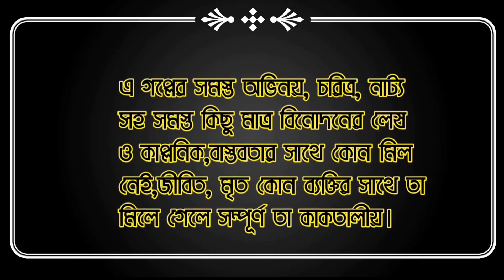buder cartoon,ভূতেরকার্টুন,bangla cartoon.thakurmar jhuli.cartoon video,ডাইনির কাটুন,rupkothar golpo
buder cartoon,ভূতের কার্টুন,bangla cartoon.thakurmar jhuli.cartoon video,ডাইনির কাটুন

আমাদের চ্যানেলে নিয়মিত মজার মজার সব কার্টুন ভিডিও আপলোড দেয়া হয়।